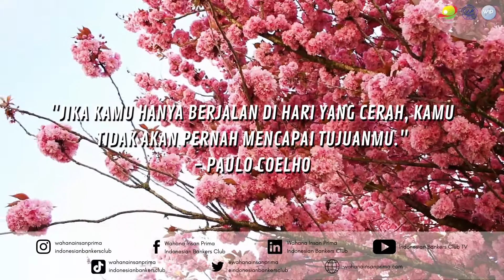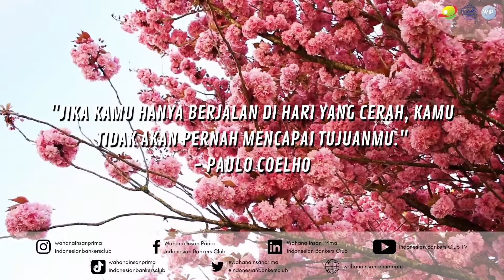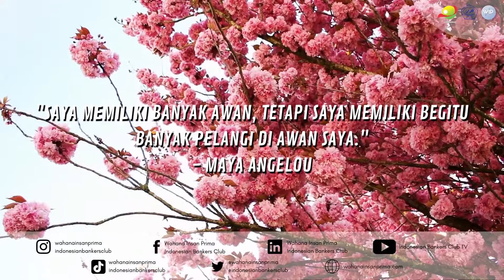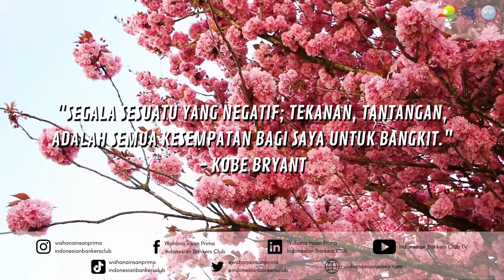Musik Penyemangat Kerja Dengan Kata-kata Motivasi !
Di Channel ini, saya akan coba bedah info-info lowongan kerja (loker) langsung dari para HRD atau User yang sedang mencari karyawan baru.